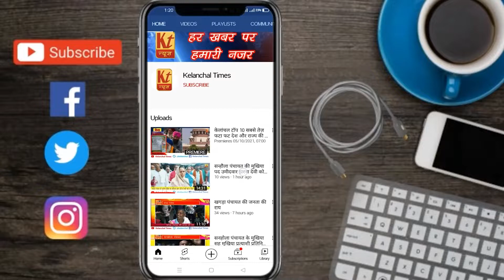वार्ड संख्या 26 से पार्षद प्रत्याशी प्रत्याशी निर्मला कुमारी के प्रतिनिधि कुमार अभिषेक से खास बात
भागलपुर नगर निगम के वार्ड संख्या 26 से पार्षद प्रत्याशी प्रत्याशी निर्मला कुमारी के प्रतिनिधि कुमार अभिषेक से संवाददाता विकास कुमार की खास बातचीत